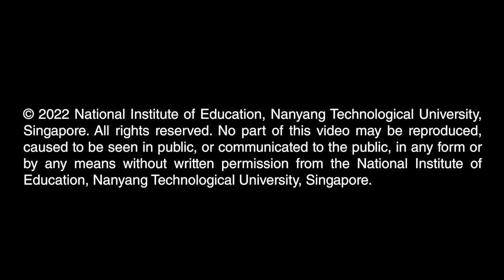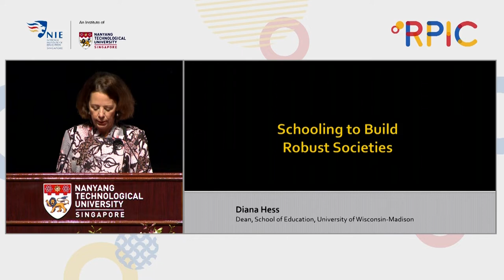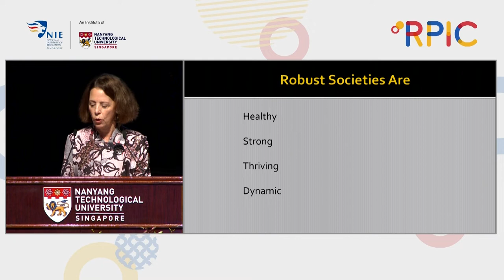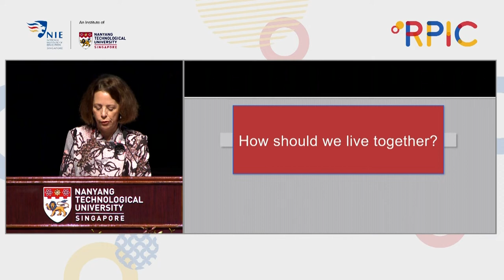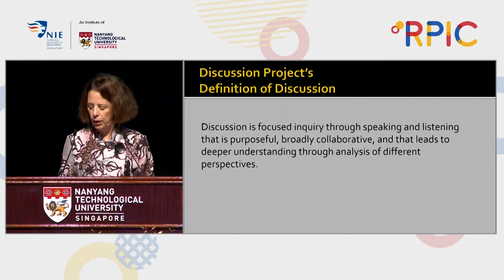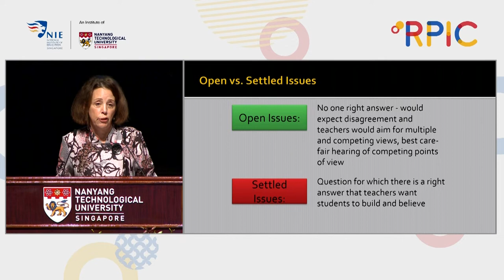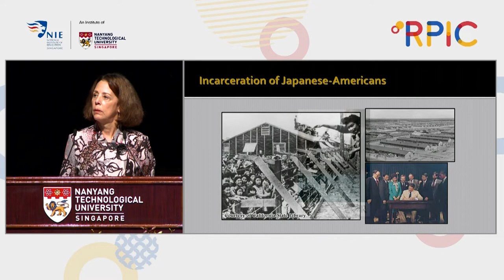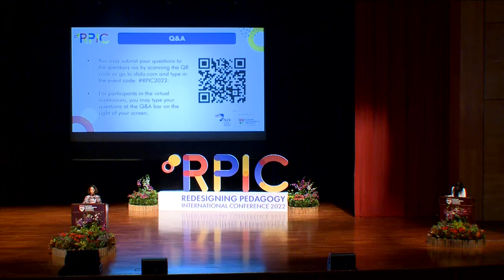Keynote 1: Schooling to Build Robust Societies by Prof Diana Hess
The Redesigning Pedagogy International Conference (RPIC) took place from 30 May to 1 June 2022, is a flagship conference hosted by the National Institute of Education, Nanyang Technological University, Singapore. The theme of the conference was 'Transforming Education and Strengthening Society', which takes a future-oriented re-imagining of schools and education with a focus on how education can be even more transformative in line with new and rapid local and global developments.